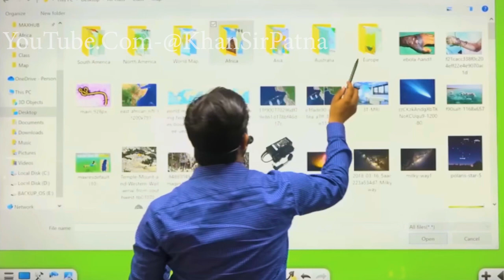भारत अफगानिस्तान की सहायता क्यो करता है?||Khan Sir React On Pakistan